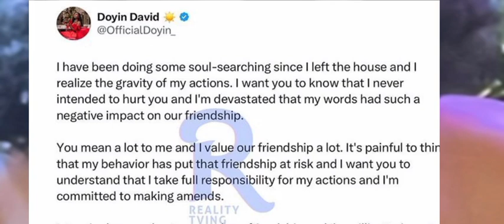VENITA ATTACKED & INSULT DOYIN AS BEAUTY GAVE A SHOCKING REACTION TO DOYIN APOLOGY LETTER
VENITA ATTACKED & INSULT DOYIN FROM BBNAIJA HOUSE AS BEAUTY GAVE
A SHOCKING REACTION TO DOYIN APOLOGY LETTER

CEECEE VS ALEX
CROSS VS ANGEL
DOYIN VS ADEKUNLE
DOYIN VS WHITEMONEY
WHITEMONEY